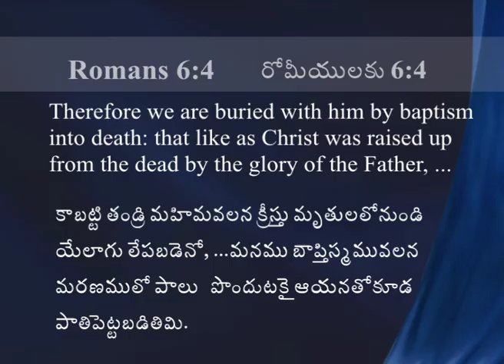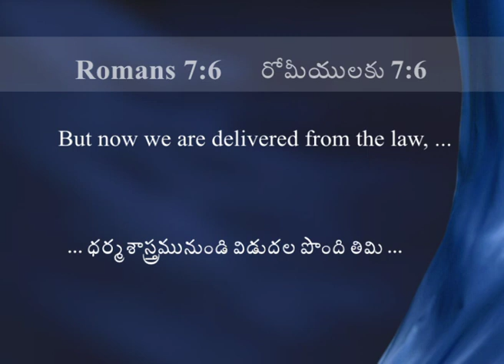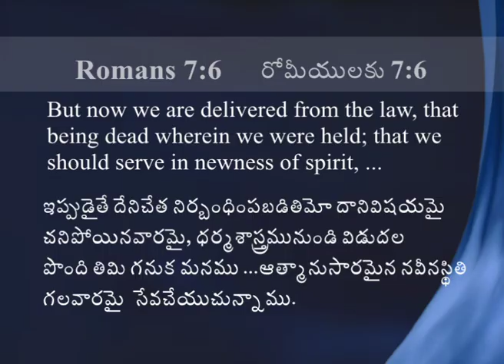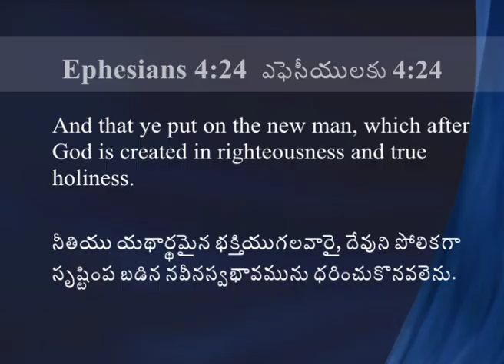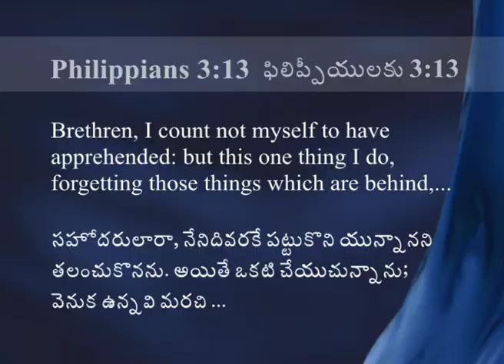New Year Message | Joshua Daniel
Message given in L.E.F, H.Q, Chennai.